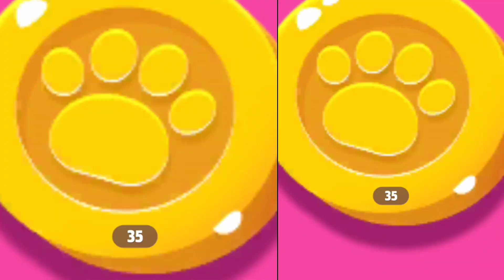Moana VS Angela 2||My Talking Angela 2 and Moana||Makeover Gameplay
Cute Angela